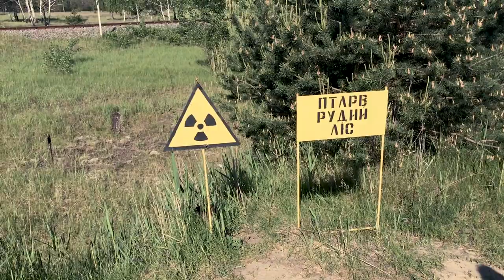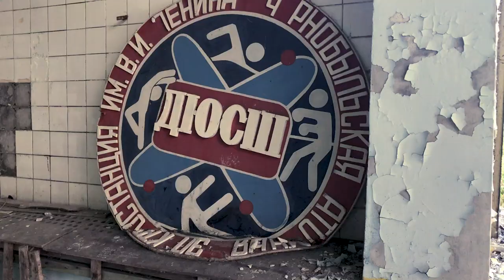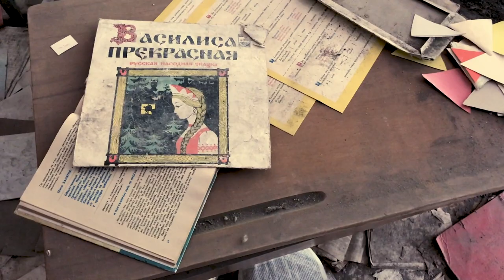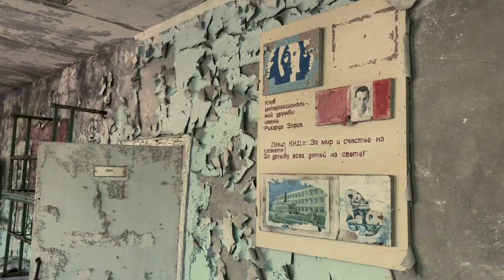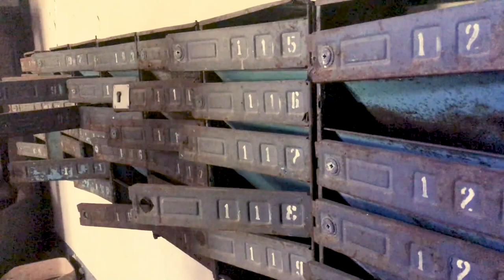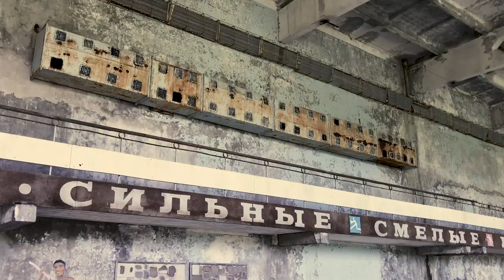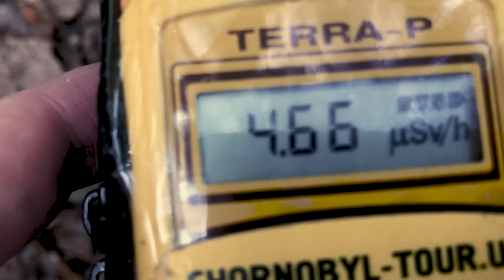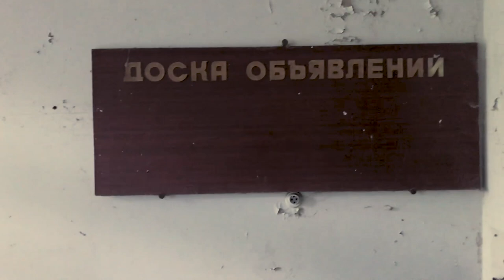🇺🇦 Chernobyl Episode 3 - Exploring Ghost City Pripyat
Pripyat or Prypiat is a ghost city in northern Ukraine, near the Ukraine–Belarus border. Named after the nearby river Pripyat, the city was founded on February 4, 1970, as the ninth nuclear city in the Soviet Union, to serve the nearby Chernobyl Nuclear Power Plant.